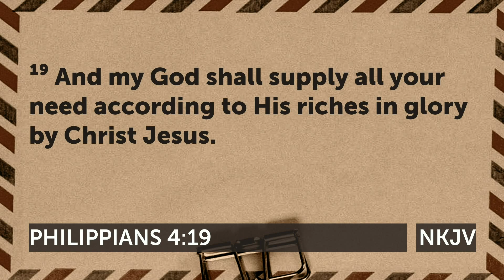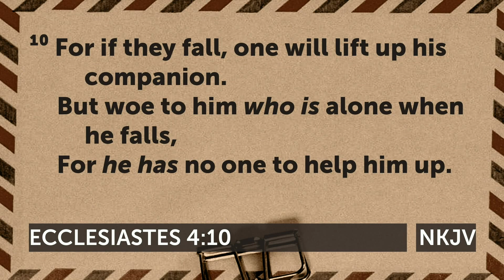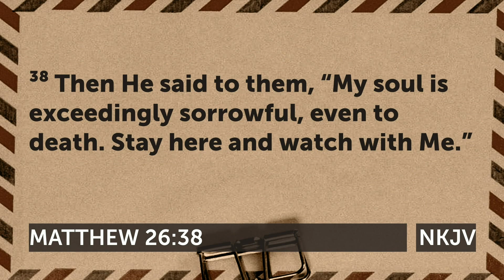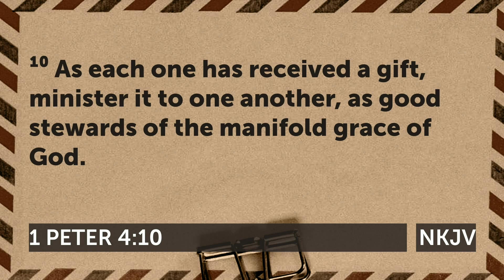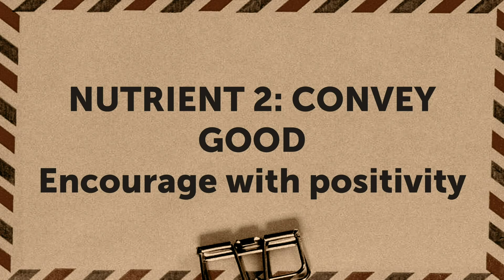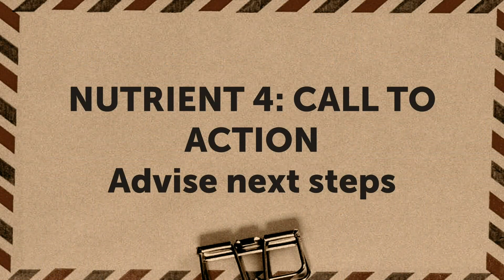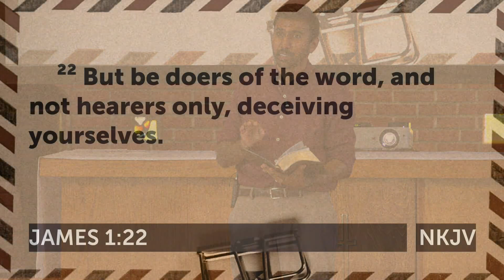God's Special Delivery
USPS? FedEx? UPS? Join us to discover God's ultimate delivery service of His grace... You!